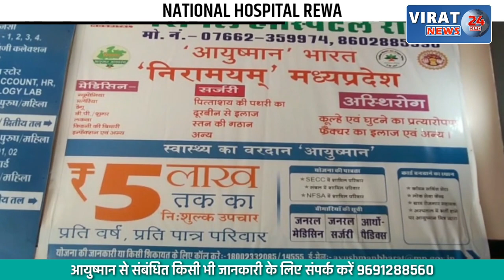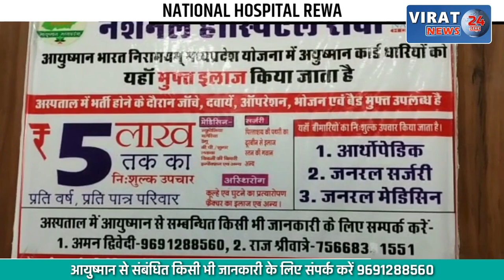कार और एंबुलेंस में जोरदार टक्कर: पांच लोग हुए घायल, देखें कैसे हुई दुर्घटना ?